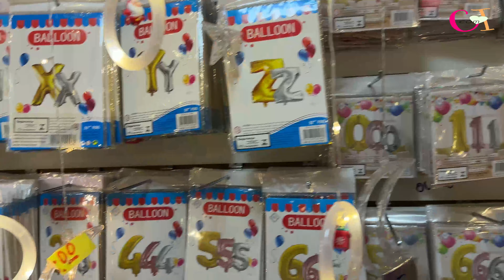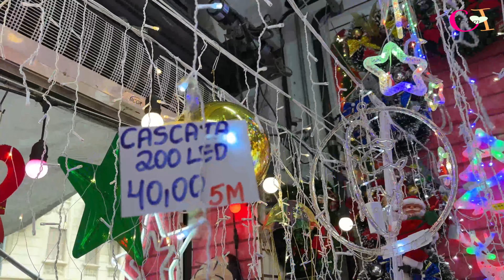DECORAÇÃO DE NATAL NA 25 DE MARÇO - LOJA JMS IMPORTADORA VAREJO E ATACADO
O vídeo de hoje é de decoração de natal na loja JMS Artigos de Festas e Presentes
A loja JMS é importadora, eles importam os produtos e distribuem pelo Brasil, vendem atacarejo (atacado pequeno) e também caixa fechada, onde os valores ficam ainda mais baratos do que os valores mencionados no video.

ENDEREÇO: JMS Artigos de Festas e Presentes
Rua Carlos de Souza Nazareth, 298, Centro SP

QUER ME MANDAR UMA CARTINHA OU PRESENTINHO?
CAIXA POSTAL 785
Rua Ataulfo Alves, 56 CEP 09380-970